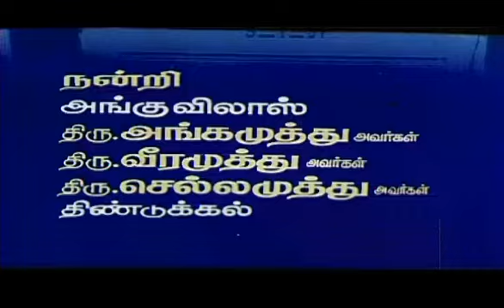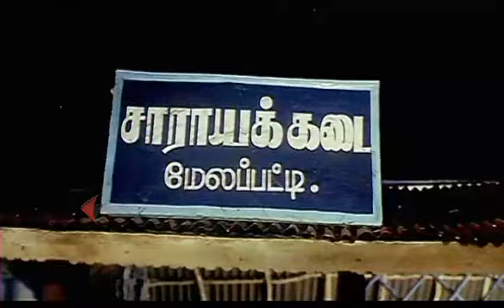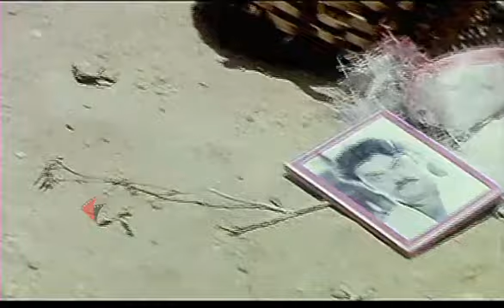Periya Marudhu Tamil Full Movie || Vijayakanth || Ranjitha || Pragathi || HD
Periya Marudhu is a 1994 Indian Tamil-language action film directed by N. K. Viswanathan. The film stars Vijayakanth, Ranjitha and Pragathi. It was released on 2 November 1994.

Cast
Vijayakanth as Periya Marudhu
Ranjitha as Kaveri
Pragathi as Ponni
Mahesh Anand as Sivasankaran
M. N. Nambiar as Bhai
Pandiyan as Pandiyan
Thalaivasal Vijay as Marimuthu
Goundamani as Sodalai
Senthil as Azhaguraman
S. S. Chandran as S. Satyamurthy
Ponnambalam as Senkodan
Peeli Sivam as Police Inspector
C. R. Vijayakumari as Periya Marudhu's mother
Gandhimathi
Karuppu Subbiah
Ram
Lakshman
Sangili Murugan as Periya Marudhu's father
K. A. Thangavelu
M. Saroja
V. Gopalakrishnan as Jailer
Aradhana as Mahalakshmi
Jayalalita as Sevvanthi
Kullamani as Perichali
Omakuchi Narasimhan
Idichapuli Selvaraj as Restaurant Owner
Ganapathy Subramaniam
Ashwin Kumar
Kavithasri as an item number

Movie Credit :
Directed by : N. K. Viswanathan
Screenplay by : Sangili Murugan
Story by : K. Ayya
Produced by : Kalyani Murugan
Starring : Vijayakanth, Ranjitha, Pragathi
Cinematography : N. K. Viswanathan
Edited by : Ganesh Kumar
Production Company : Meenakshi Arts
Release date : 2 November 1994
Language : Tamil